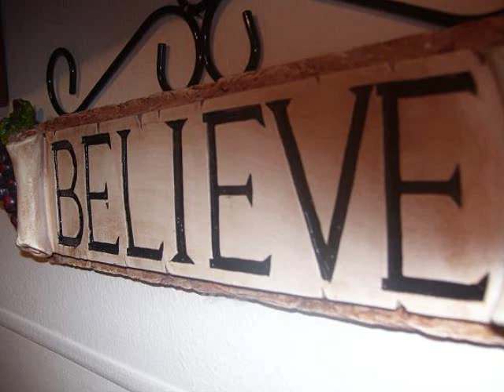Live.Laugh.Love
This is photographs with the combination of Mariah Carey "Fly Like a Bird" it's a friendship showing of me and Limey. This isn't my first timing with subtitles, have some experienced.